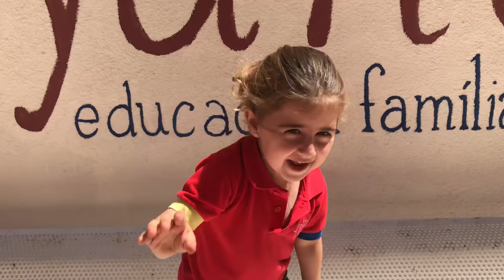Tot el parvulari de Sant Ramon us desitgem un molt bon estiu!!